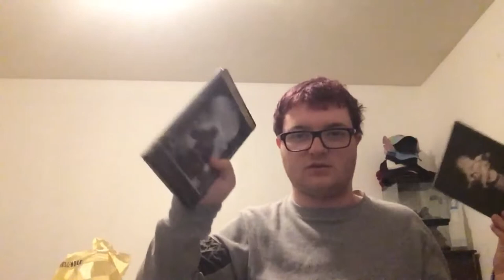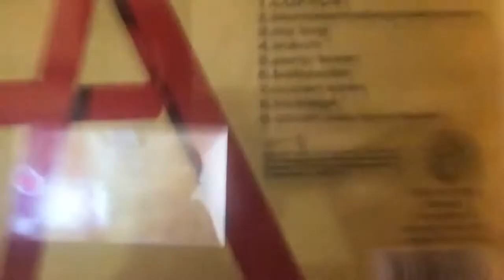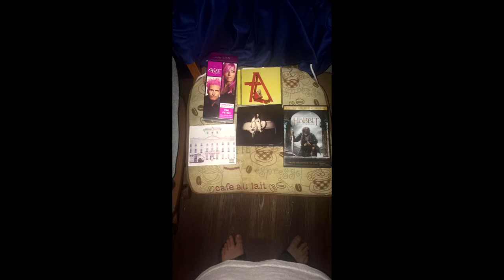Hair Color Reveal Haul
I got a bit of music this week so I decided to make a haul video while also showing you the winner of the hair color choice that you guys chose